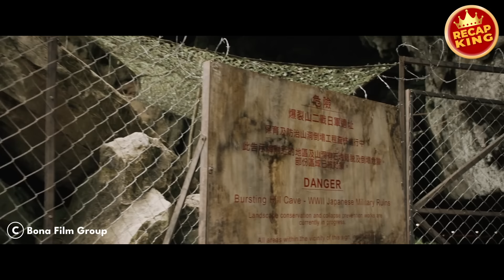Gangsters mock a guy and try to attack him, not realizing he's a deadly chief inspector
Anti-narcotics chief inspector Bond Sir and undercover police officer Jiang Ming secretly implemented a plan to hunt down drug traffickers. As Jiang Ming was forced to tread on the path between right and wrong, he gradually lose his identity.